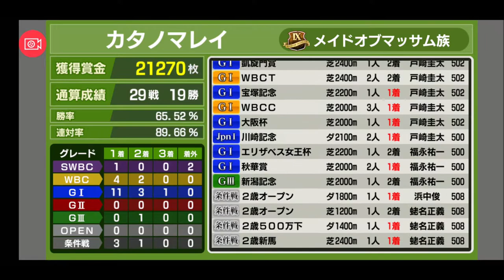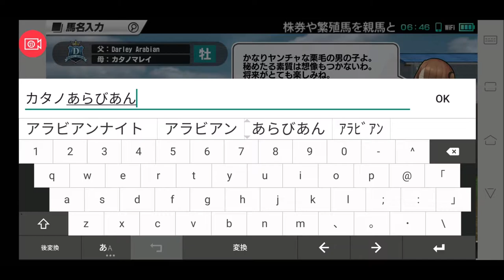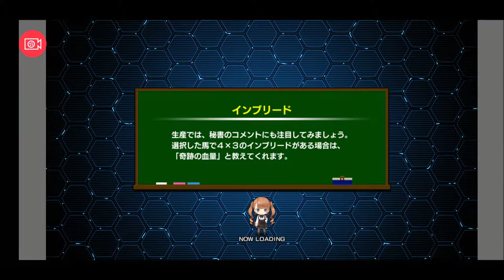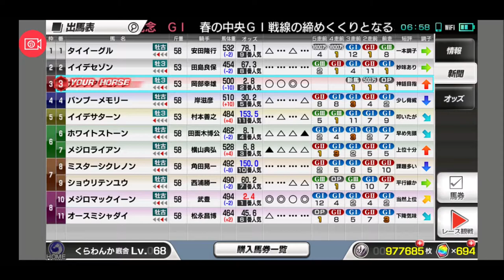【スタポケ 28-1】新章 ダーレーアラビアンと種付け。いきなり宝塚記念にチャレンジ【スターホースポケット ：競馬ゲーム 】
メジロマックイーン、メジロライアン、ホワイトストーン、バンブーメモリーらと対戦

【22】引退レース ヴィクトリアM ダイイチルビー＆ユキノサンライズと叩き合い：